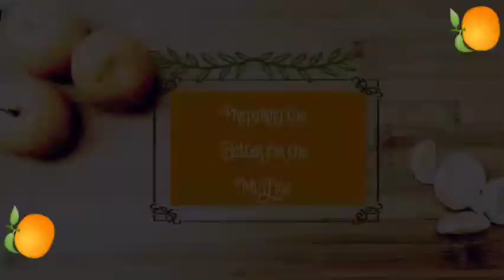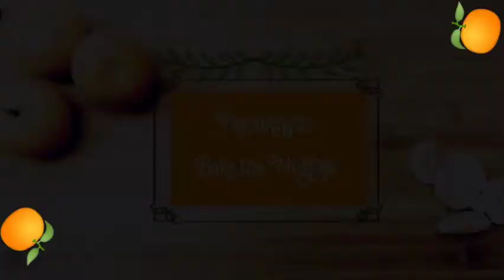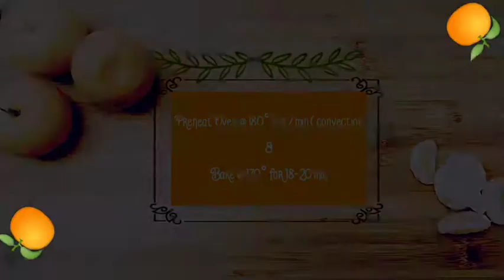EGGLESS 🍊ORANGE MUFFINS 🍊 | Quick & Easy Recipe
Ingredients:-

Salt :- ¼ tsp (a pinch)

( any unflavored Refined Oil)

( orange can be mixed with kinoo or mausambi whichever is freshly available )

Orange Essence :- 2 tsp

Orange Rind :- 1 tbsp
( soaked in sugar syrup)